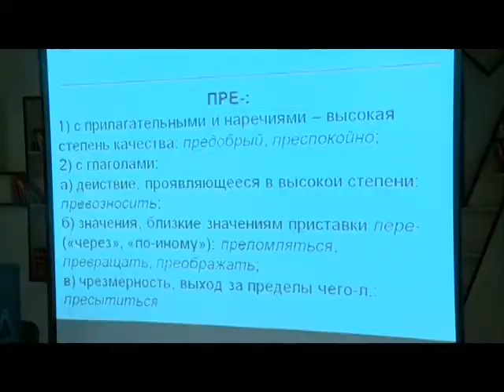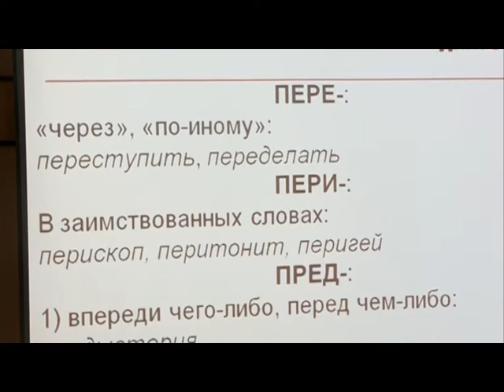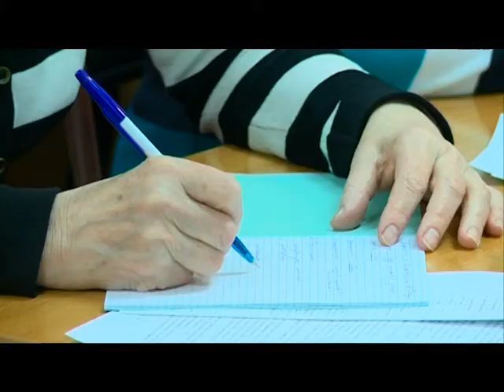22 02 2018 В Ижевске стартовали бесплатные курсы «Русский по средам»